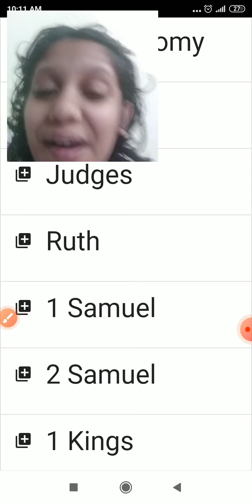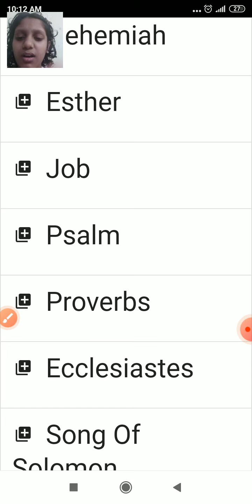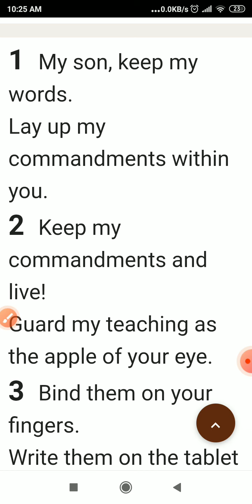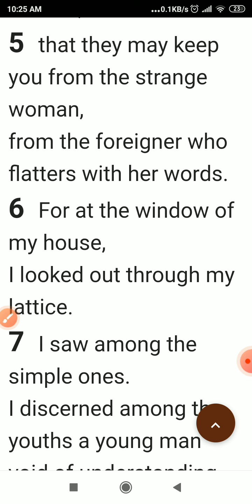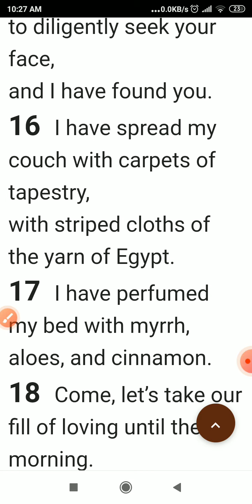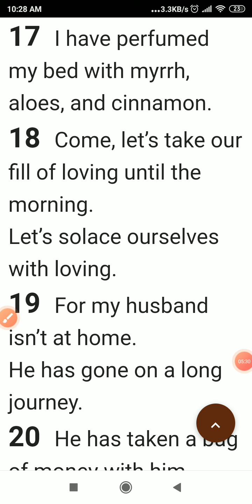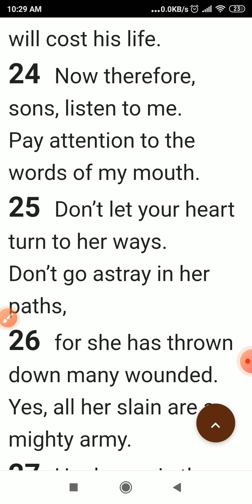LSB day 9 by Rowena fancy rainbow 🌈